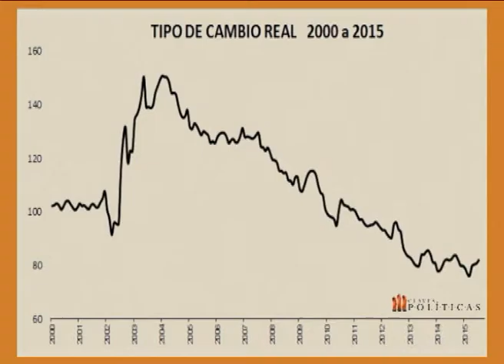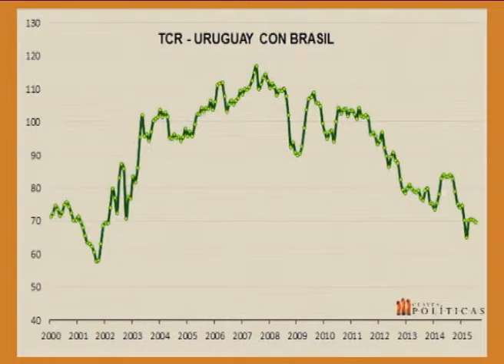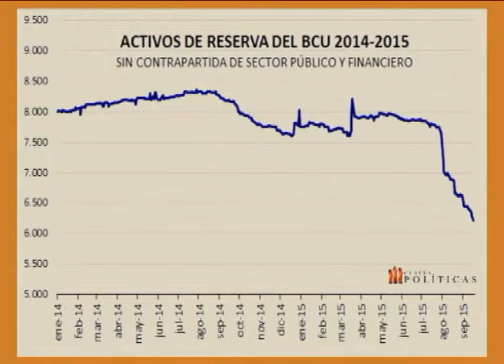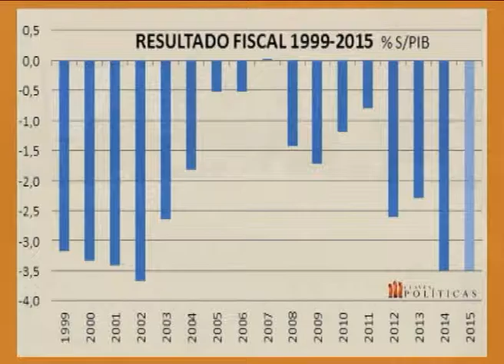Claves Políticas - Entrevista completa a Danilo Astori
La política económica y la interna del Frente Amplio.
Entrevista en profundidad con Danilo Astori, Ministro de Economía y Finanzas, en Claves Políticas.